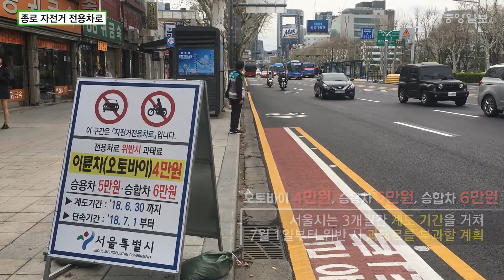서울 종로 자전거 전용차로 직접 타보니 “위험천만”…경찰도 안 지켜